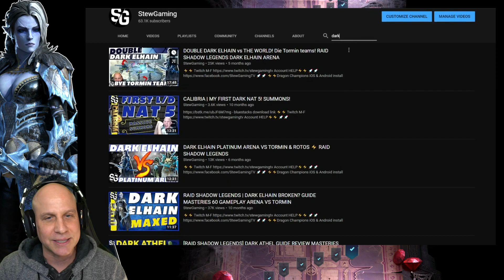3x Dark Elhain Platinum arena to #1 | To be #1 you have to think outside the circle.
To be #1 you have to think outside the circle. 3x Dark Elhain Platinum arena to #1 | Raid